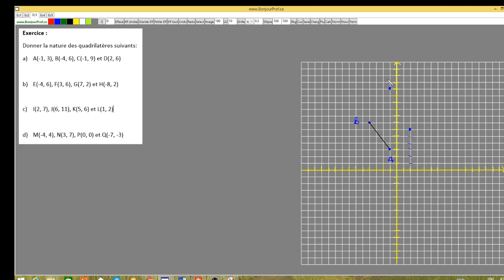Unite 2 Lecon 9 propriete des quadrilateres 2017 09 02 19 55 34